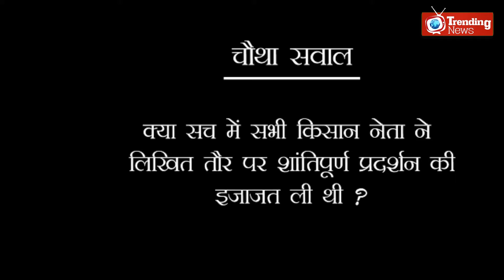26 जनवरी 2021-क्या हुआ और कैसे ? | Trending News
किसान ट्रैक्टर रैली के दौरान हुई हिंसक झड़प ने सबको हैरान परेशान कर दिया... एक तरफ 26 जनवरी की परेड तो दूसरी ओर किसानों का प्रदर्शन। लेकिन क्या आप जानते हैं कि, इस आंदोलन के पीछे क्या है सच और क्या है झूठ।

4. कौन कौन से सरकार के विभाग क्या भूमिका निभा रहे कोरोना टीकाकरण में ? | Trending News

26JanuaryFarmerRally FarmerProtest RakeshTikait KisanAndolan Farmer Kisantractormarch Lalquila ITO Gazipurborder Punjab Trendingnews Sindhu border